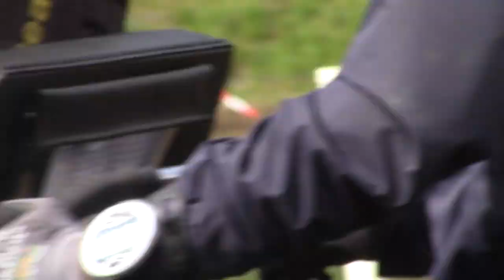Marathon Hindernis 6 Bettina Wagner